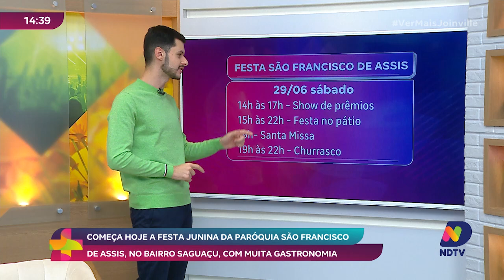Festa junina da Paróquia São Francisco de Assis começa nesta sexta-feira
A tradicional festa junina da Paróquia São Francisco de Assis começa nesta sexta-feira, prometendo muita diversão e celebração para toda a família. Comidas típicas, danças, quadrilhas e brincadeiras estão entre as atrações deste evento que celebra as tradições juninas com muita alegria. Venha participar e desfrutar de um ambiente festivo, cheio de música, cultura e deliciosas comidas. Não perca esta oportunidade de celebrar com a comunidade e vivenciar o melhor das festas juninas na Paróquia São Francisco de Assis.